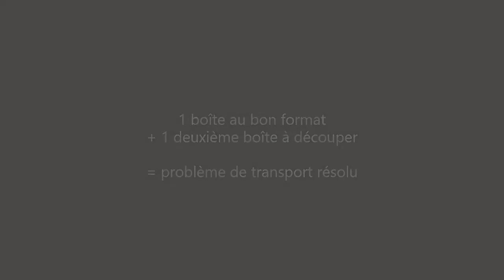Transporter des plaques de tests sans les abîmer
Comment éviter le frottement : préparer ce transport délicat en amont ne demande pas beaucoup de matériel, il suffit d'y consacrer une dizaine de minutes !
A prévoir : une caisse en carton au bon format (légèrement plus grande que vos plaques), une autre caisse à découper, un cutter.